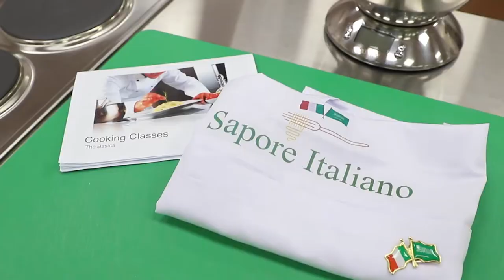Italian Cooking Class HTMi Riyadh